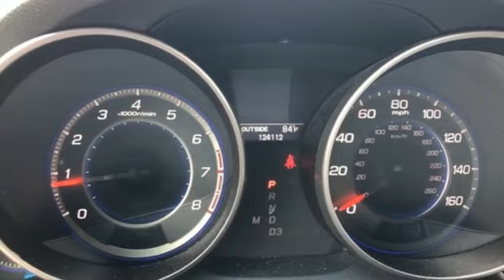Used 2009 Acura MDX Arlington VA Acura Washington-DC, DC AJL020678A - SOLD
Year: 2009
Make: Acura
Model: MDX
Trim: 3.7L
Engine: V6
Transmission: 5-Speed Automatic
Color: Black
Mileage: 124112
Stock #: AJL020678A
VIN: 2HNYD28789H509700
Clean CARFAX. Black 2009 Acura MDX 3.7L AWD 5-Speed Automatic V6brbrRecent Arrival!brbrbrAll prices exclude taxes, title, license, and dealer processing fee of $699.00. Published price subject to change without notice to correct errors or omissions or in the event of inventory fluctuations. All features not on all vehicles. Vehicles shown are for illustration purposes only. MPG is based on 2016 EPA mileage ratings. Use for comparison purposes only. Your actual mileage will vary, depending on how you drive and maintain your vehicle, driving conditions, battery pack age/condition (hybrid only), and other factors. MPG is based on 2017 EPA mileage ratings. Use for comparison purposes only. Your mileage will vary depending on driving conditions, how you drive and maintain your vehicle, battery-pack age/condition (hybrid only), and other factors.brbrReviews:brbr * The perfectly practical MDX is also one of the most powerful, most tech-savvy V6 SUV on the road, giving it assured access to the top tier of any premium midsize SUV shopping list. Source: KBB.com

Address:
13911 Lee Jackson Highway